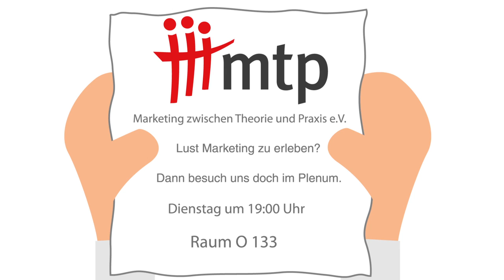Das sind wir .... MTP Mannheim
Unsere Geschäftsstelle Mannheim stellt sich vor.